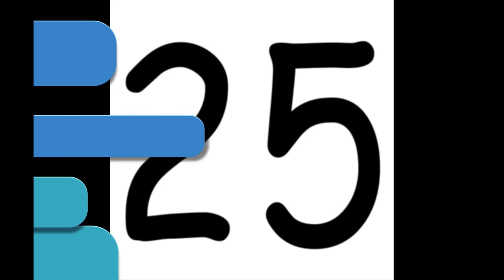las 35 mujeres mas bellas de la TV en los últimos 30 años, telenovelas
Hola amigos en este video hablamos sobre 35 actrices de telenovelas consideras por los expertos como las mas bellas, descubre que lugar tiene tu favorita.
#31.  Lucero
Lucero Hogaza León, mejor conocida como Lucerito o Lucero, es una actriz, cantante y conductora mexicana que desde muy temprana edad mostró un gran talento para las artes escénicas.
Nació un 29 de agosto de 1969, en la Ciudad de México
Goza de un gran prestigio como actriz protagónica y cantante de diversos géneros musicales.
Ha participado en exitosas telenovelas como alborada, una familia con suerte, mañana es para siempre, soy tu dueña, por ella soy Eva. mi destino eres tú, lazos de amor y los parientes pobres, entre otras.
#30. Alicia Machado
La venezolana, con tan sólo 4 años de edad, descubrió su pasión por el baile.
A los 12 años, ya un poco más desarrollada y decidida por el mundo del espectáculo, Alicia actuó en obras teatrales musicales, e integró una compañía de baile hasta los 16.
Esta reina de belleza se dedicó con gran éxito al mundo de las telenovelas y también probó suerte en la música al grabar en el 2004 su primer álbum musical que lleva su mismo nombre.
Entre las telenovelas que ha participado están amor sin maquillaje, pantera, los simuladores,  hasta que el dinero nos separe y juego de mentiras.
# 27. Carmen Villalobos
Es una actriz, conductora y empresaria colombiana que posee una vasta trayectoria en el mundo de las telenovelas.
Su carrera artística Se consolidó y proyectó internacionalmente  en su trabajo más aclamado en la novela, Sin senos no hay paraíso y su posterior secuela.
Llegó el primer reconocimiento importante con su participación en la novela Amor a la plancha, en la cual representó a Ernestina Pulido, una joven empleada doméstica que se enamora de la pareja de su jefa.
Entre las más famosas participaciones está en la serie hasta que la plata nos separe, café con aroma de mujer donde fue la antagonista y también tuvo una participación destacada en el señor de los cielos, actualmente es conductora del reality show top chef, de la cadena Telemundo.
#28. Kate del Castillo
La inigualable reina del sur es hija de una leyenda del cine mexicano y actor de telenovelas Eric del Castillo y de Kate Negrete Trillo, sin embargo, ella brilla con luz propia.
Era una niña aun cuando debutó en la pantalla grande con la película “El último escape”. Y en la adolescencia continuaría su camino como actriz, convirtiéndose en toda una estrella cuando participó en la telenovela juvenil “Muchachitas”.
Luego de esta superproducción mexicana, Kate estuvo también en “mágica juventud”, “Alguna vez tendremos alas”, “Imperio de cristal”, “azul”, “La mentira” y al personificar a Ramona en la telenovela del mismo nombre,
Pero el proyecto que la consagró fue la reina del sur que dejó ver su personalidad fuerte y atrevida.